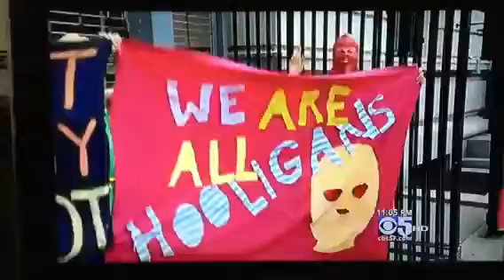Pussy Riot Verdict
KCBS, San Francisco 8/17/12